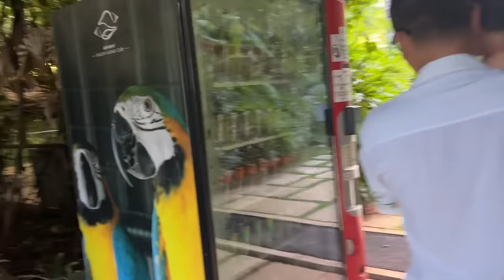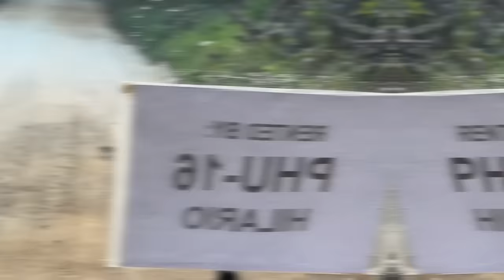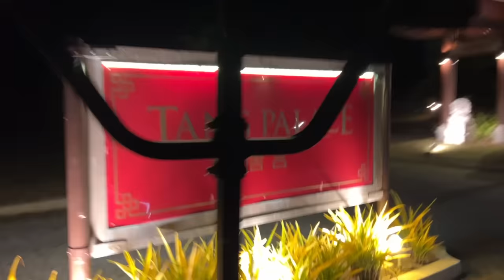OUR 12TH ANNIVERSARY CELEBRATION IN BALESIN BY JHONG HILARIO